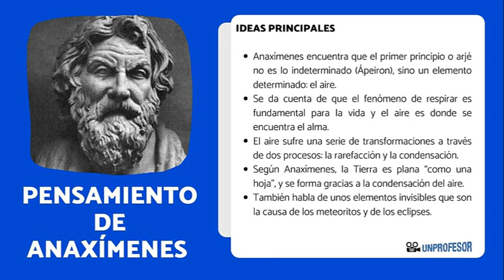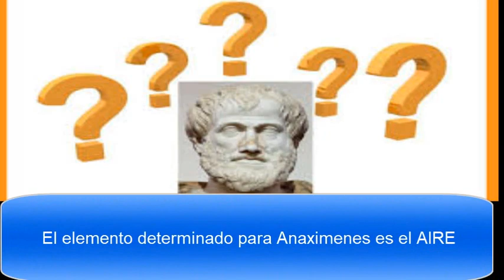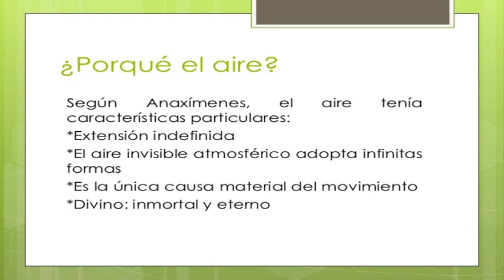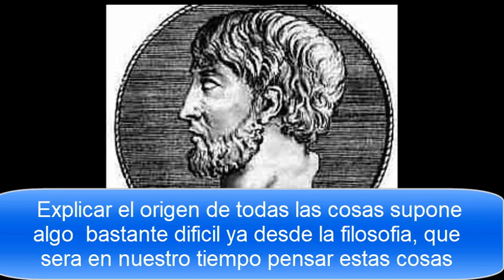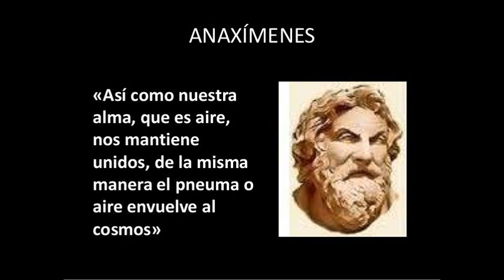Anaximenes--El PRINCIPIO de las cosas esta en el AIRE-- Su afirmación de la TIERRA PLANA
Serie de Filósofos en la Historia.
Difícilmente podríamos llama culto a quien careciere de conocimientos históricos, por eso nos animamos desde el canal a dar a conocer un poco mas nuestra historia como método de aprendizaje.

Allí encontraras nuestros anteriores programas.